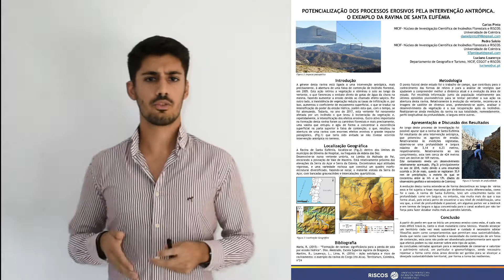V CIR | 14-10-2020 | Concurso Melhor Poster do Jovem Investigador | Carlos Pinto, et al. (ID229)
V Congresso Internacional de Riscos, subordinado ao tema "Contributos da ciência para a redução do risco. Agir hoje para proteger o amanhã". / V International Congress on Risks, under the theme: “Contribution of the science for Disaster Risk Management. Acting today, protecting tomorrow”.

Apresentação de Poster Científico integrado no Concurso do Melhor Poster do Jovem Investigador. / Presentation of a Scientific Poster included in the Award for the Best Young Investigator Poster

Autores / Authors:
Carlos Pinto; Pedro Saloio; Luciano Lourenço.

- Título da comunicação / Title of the Communication:
"A potencialização dos processos erosivos pela intervenção antrópica. O exemplo da Ravina de Santa Eufémia".